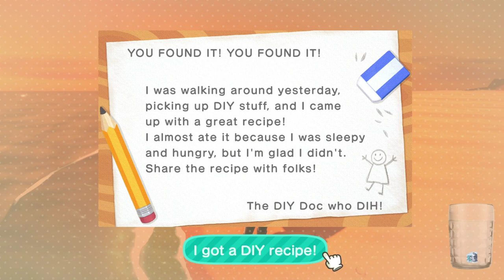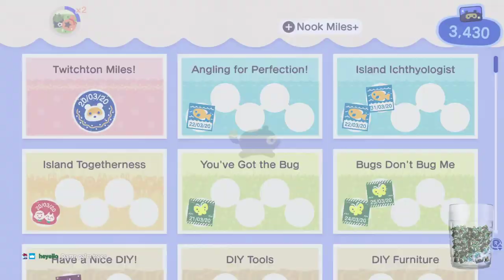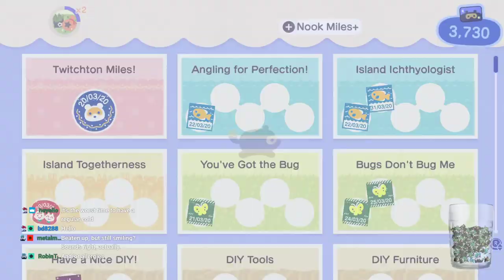Animal Crossing New Horizons | Part 10